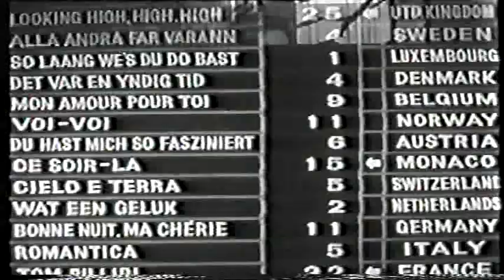Eurovision Song Contest 1960 - Reprise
ESC 1960 Reprise